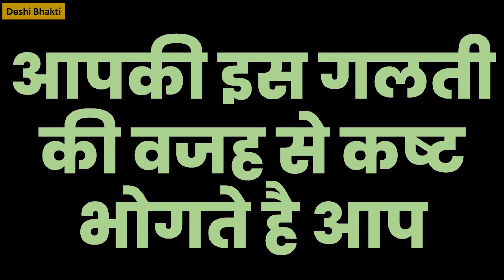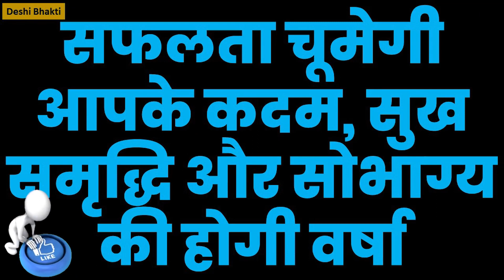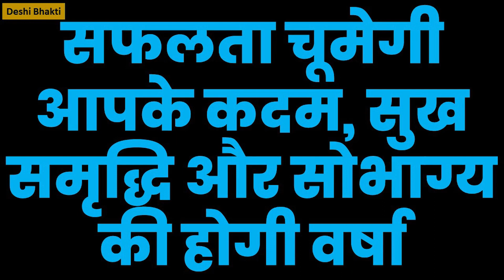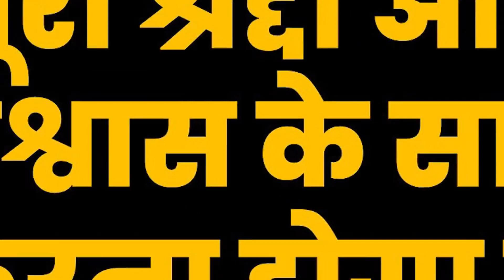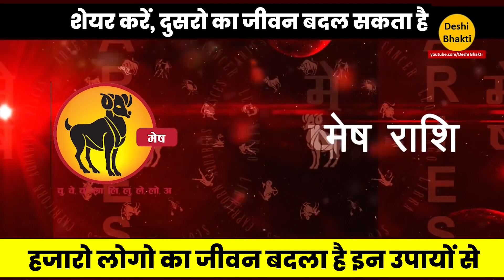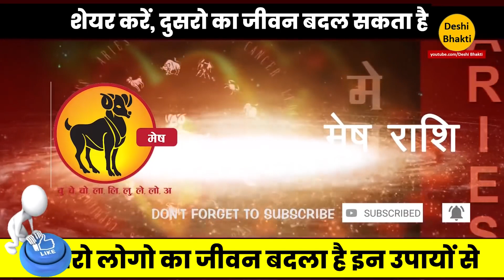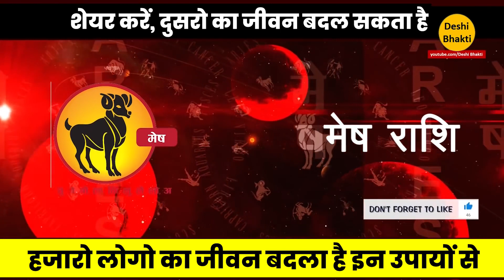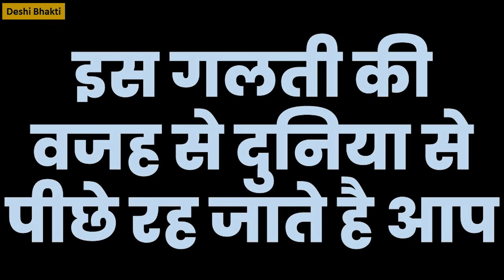सिर्फ ये करने से मेष राशि वालो के सभी कष्ट दूर हो सकते है. Mesh Rashi. Aries. Deshi Bhakti